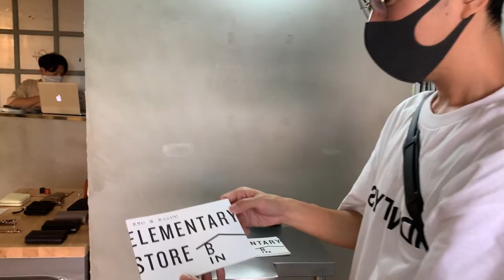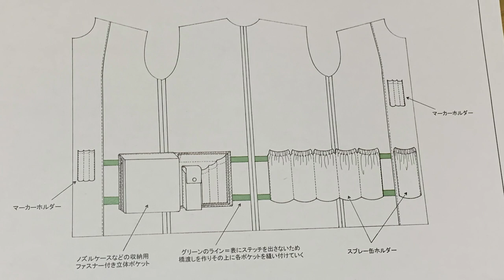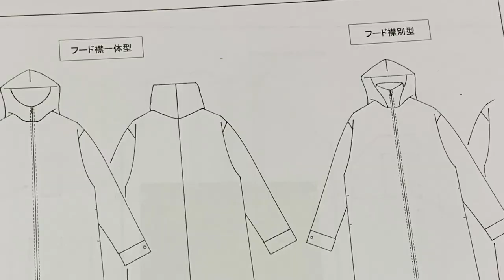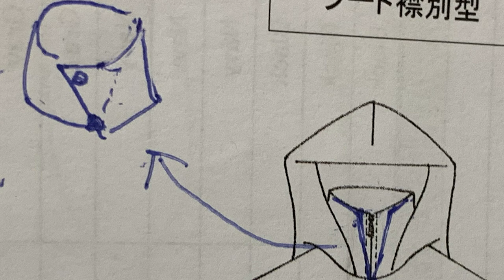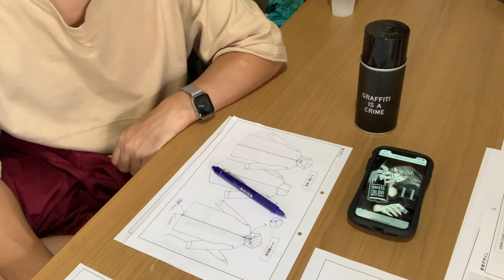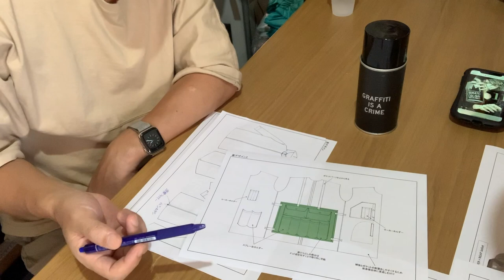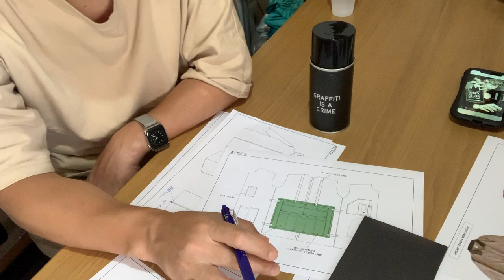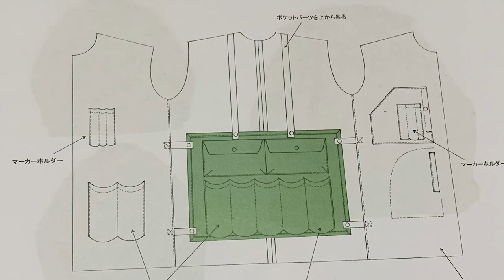【ガチで作ります】エレンの黒いコート、完成が見えてきた！【その名は新月】